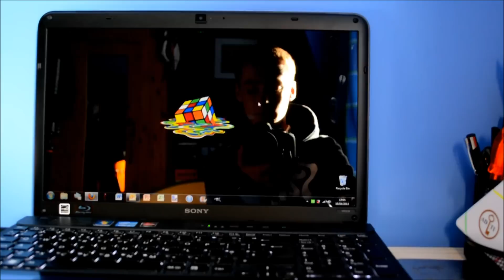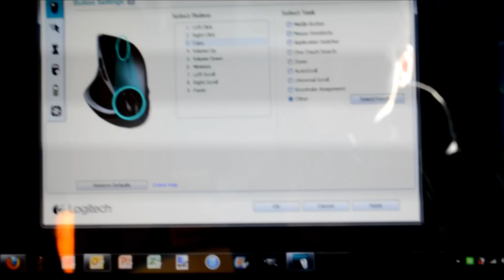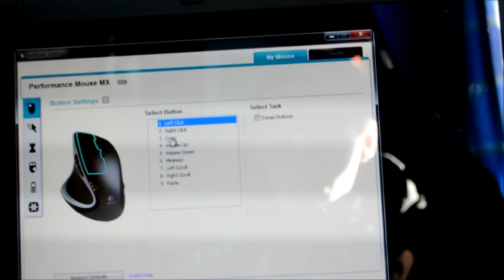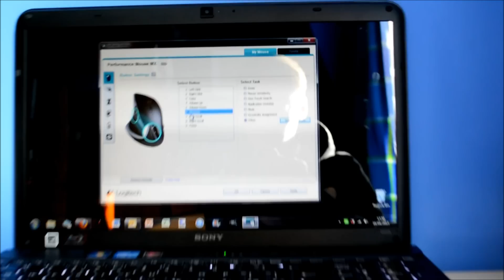Logitech MX performance mouse setup and how to program buttons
Google plus - Pixel Fiend Tech or Mark Quinn